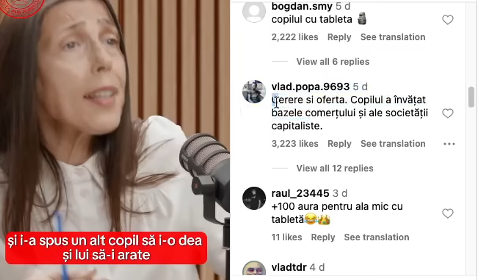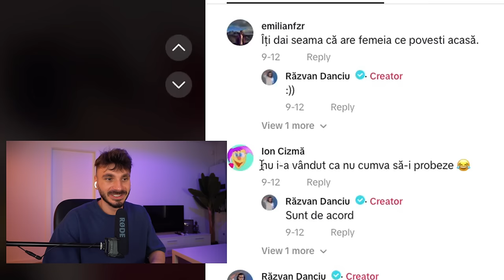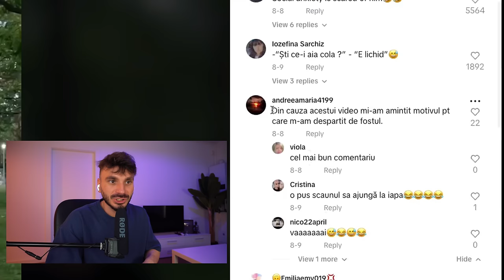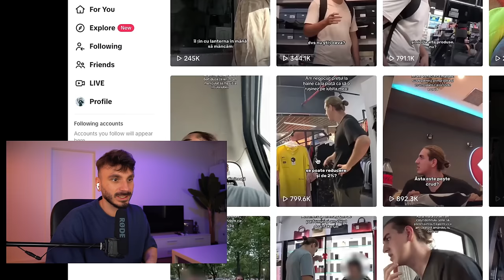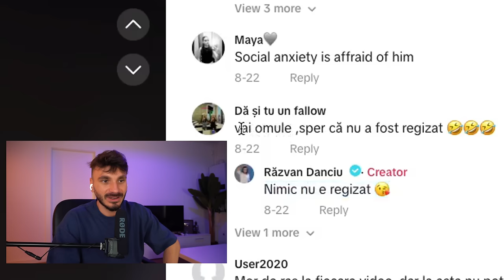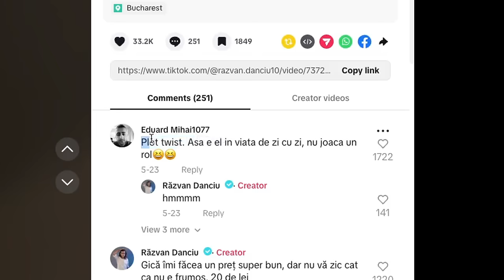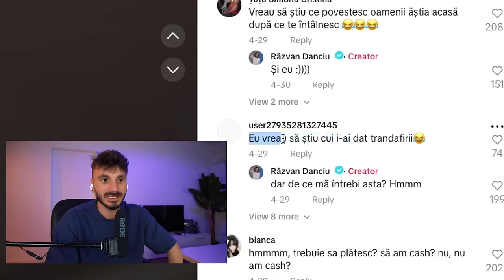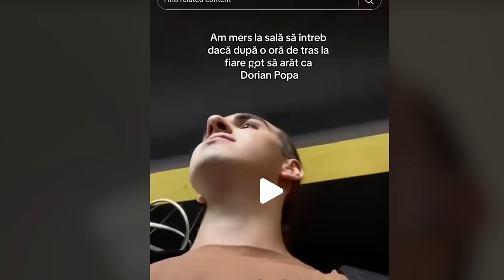ANXIETATEA SOCIALA SE TEME DE BAIATU ASTA !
Mi-a tot apărut băiatu asta în feed în ultima vreme, mi se pare extrem de amuzant ce face. Mie îmi este rusine să întreb cât este ceasul uneori dar băiatu asta o duce la un alt nivel și cu bun simt în aceleași timp.